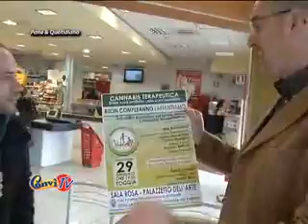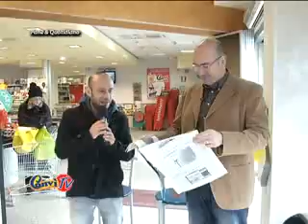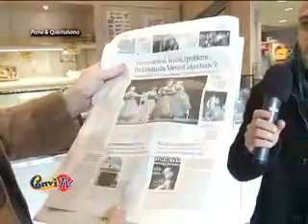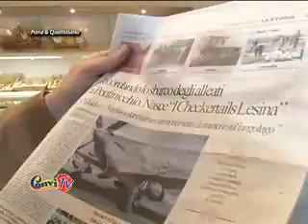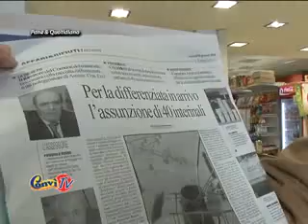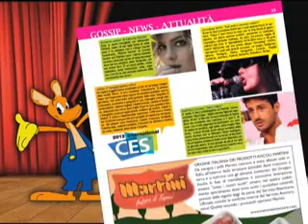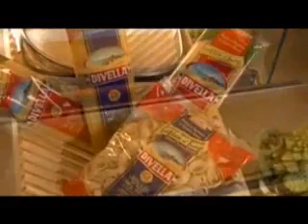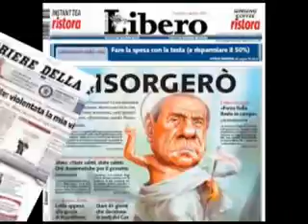PANE QUOTIDIANO DEL 28 GENNAIO